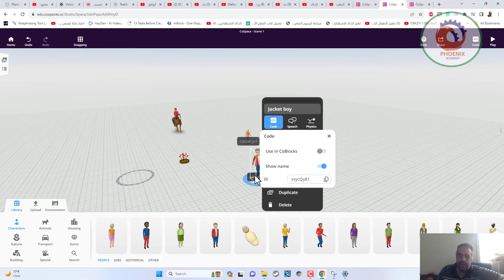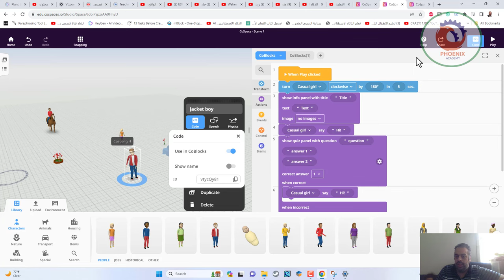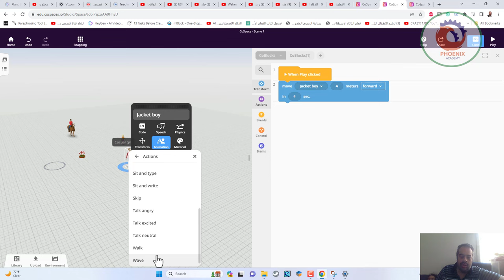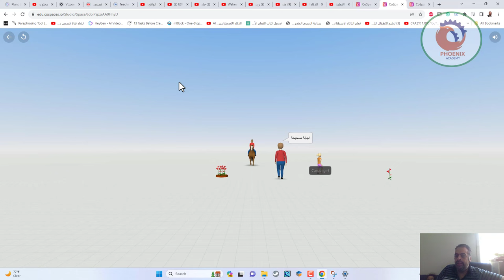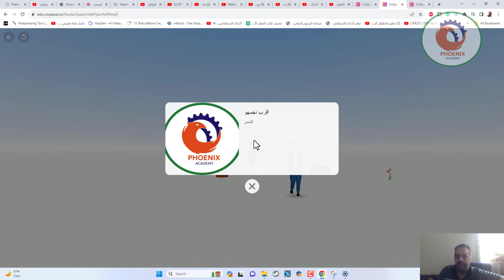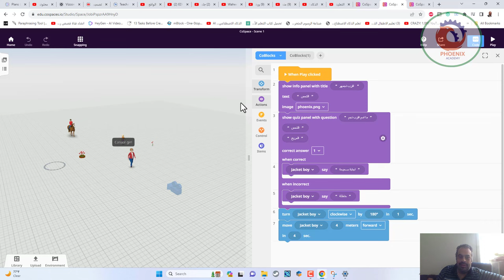طريقة عمل الواقع الافتراضى و برمجته cospaces